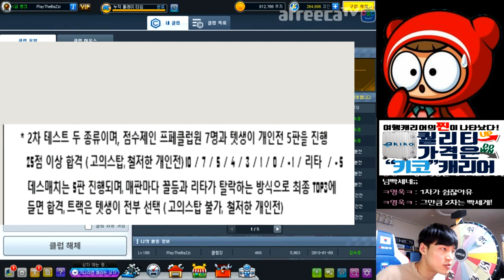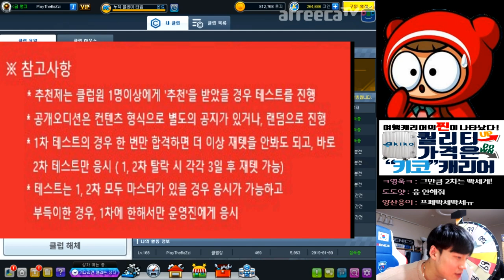[광고/협찬] ProFessionalTeam에서 새로운 식구를 모집합니다~ 【카트라이더 김택환】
좀 더 자세한 문의는 'PlayTheMerit 또는 프페도도에몽' 에게!!